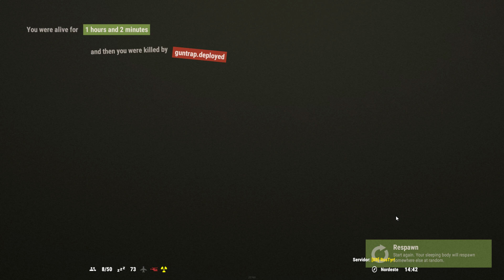RUST - Baile do 17.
Finalmente retornado a RUST na terra dos pelados. Agora a Terra dos Ursos. Vai ter urso assim no Alaska. GOTCHA!
Gameplay gravado no PC com o software Nvidia Shadowplay em 1080p.

Com Wildmatador, Mike Gameconp e Sergio Antan.